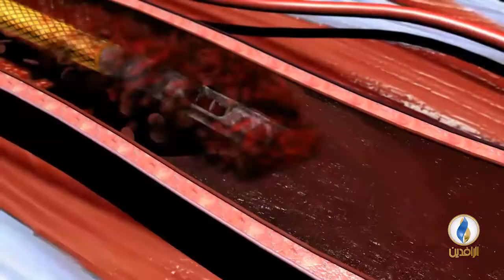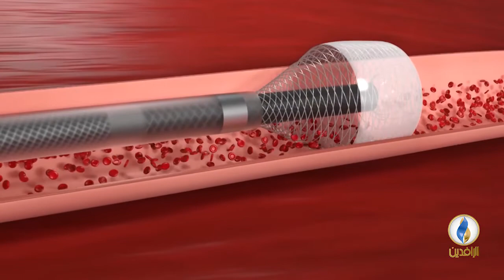استشارة_طبية.. لــبرنامج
د. أحمد شاكر
أخصائي أمراض القلب والأوعية الدموية